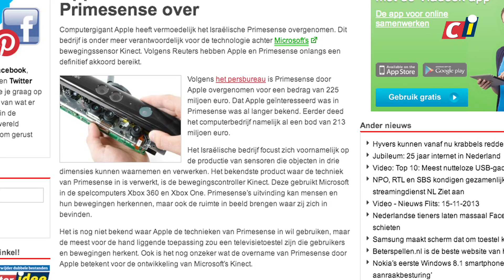Computer Idee - Nieuws Flits: 18-11-2013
Met de Computer Idee Nieuws Flits ben je in no time op de hoogte van het actuele tech-nieuws, vers van de redactie van Computer Idee. Zo bespreken we vandaag de overname van het Israëlische bedrijf Primesense door Apple. Je kan Primesense onder meer kennen van de technologie achter de Kinect-sensor van Microsoft. Ook in de Nieuws Flits: Hyves biedt zijn gebruikers al hun krabbels, wie-wat-waar's en blogs aan via een downloadfunctie. Houd Computeridee.nl dagelijks in de gaten voor het laatste nieuws, verse video's en handige workshops!